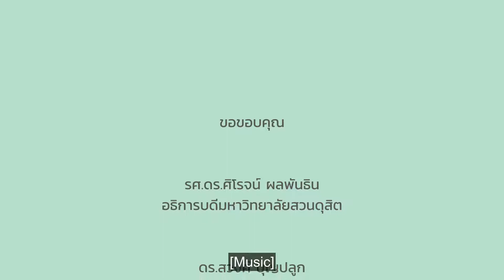เด็กออทิสติก ตอน การแลกเปลี่ยนภาพ ขั้นตอนที่ 1 การแลกเปลี่ยนภาพ (Master)